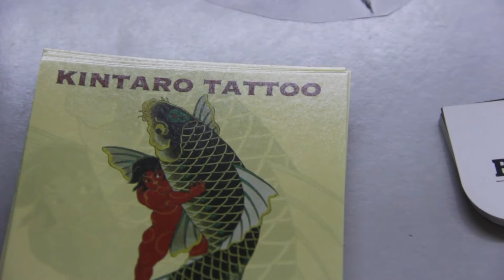Programa Hot Garage Tatoo